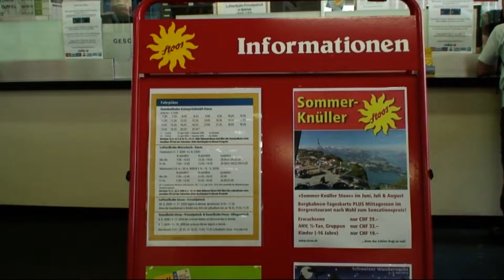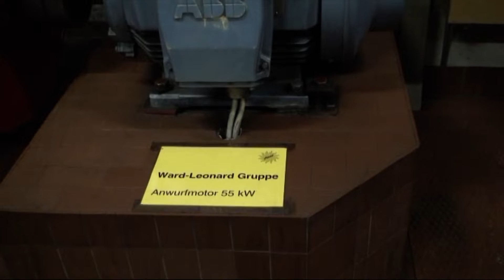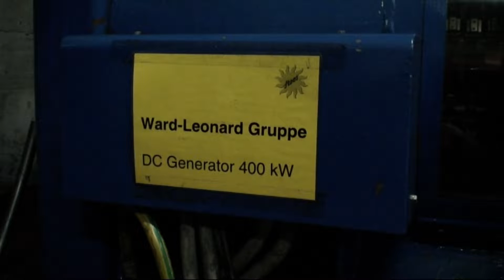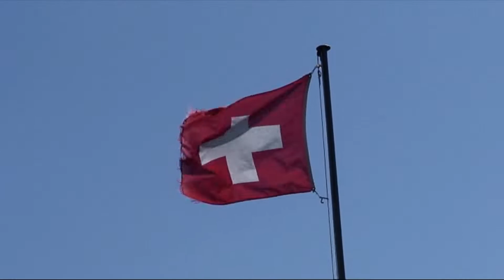Alte Standseilbahn Schwyz-Stoos (Juni 2009)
Videofilm über die alte Standseilbahn Schwyz-Stoos und die alte Luftseilbahn zum Fronalpstock. Die Standseilbahn war in Betrieb von 1933 bis Dezember 2017. Talstation 569m ü.M. Bergstation 1294m ü.M.

-Höhenunterschied: 725 m

-Spurweite: 800 mm
-kleinste Neigung: 270 ‰
-maximale Neigung: 781 ‰
-Weiche: Abtsche Weiche
-Fahrzeuge: 2 (je 100 Personen)
-Antrieb: in der Bergstation (500 PS = 367,75 kW)

-Zugseildurchmesser: 46 mm
-Fahrtzeit: 7,5 Minuten
-Förderleistung: 1000 Personen/Stunde

Quelle: Wikipedia